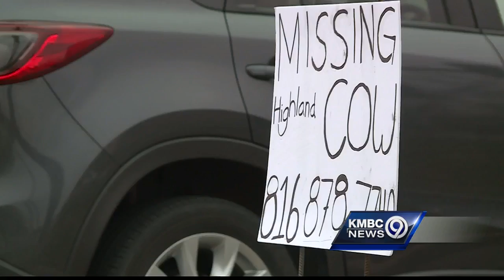Family searches for missing Highland cow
A Kansas City family is searching for its 7-month-old Highland calf named Ferdinand, who disappeared on Friday near State Route 350 and Noland Road.